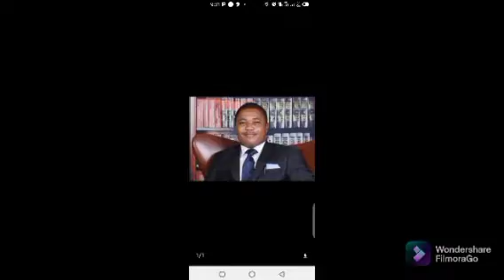JUSTICE NIAKO IS DECEIVING NNAMDI KANU WITH HER FĀKĒ ORDERS TO THE DSS IPOB CLAIMS